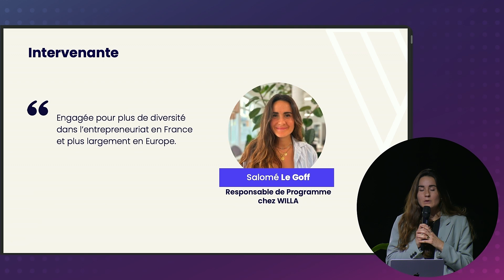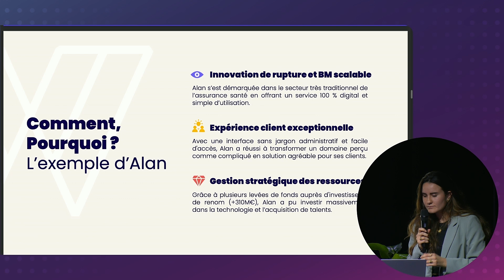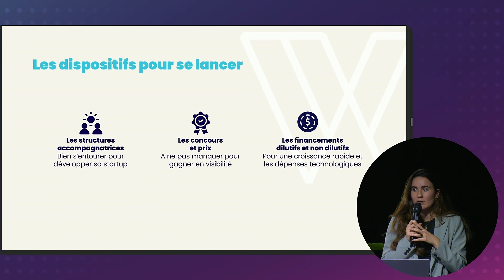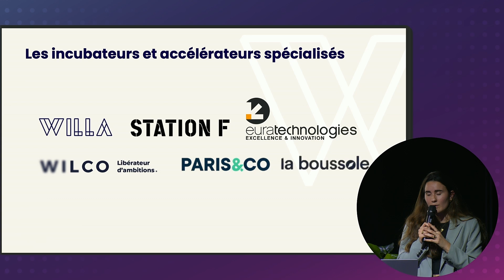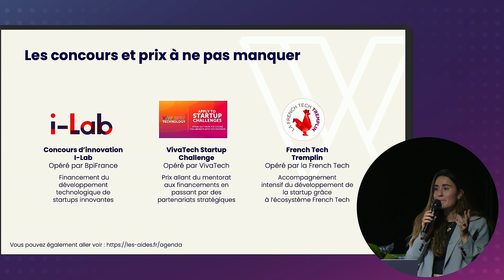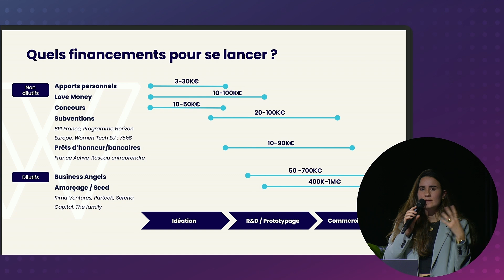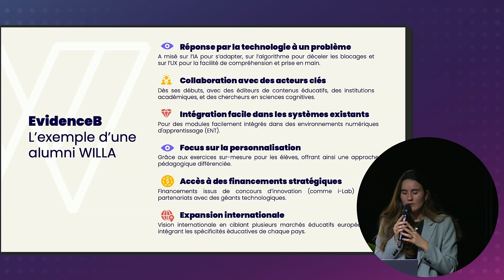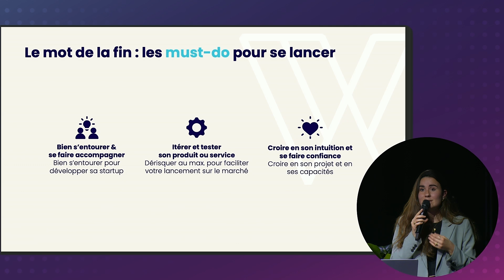Les clés pour entreprendre dans la tech - La Tech pour Toutes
La 3ème édition de la Tech Pour Toutes du 15, 16 et 17 novembre 2024, organisée par 42 Paris.

3 jours pour promouvoir la place des femmes dans la Tech, et découvrir le numérique autour de tables-rondes, conférences et ateliers de découverte du code.

Salomé Le Goff, Responsable des programmes chez Willa, intervient pour donner les clés pour entreprendre dans la Tech.